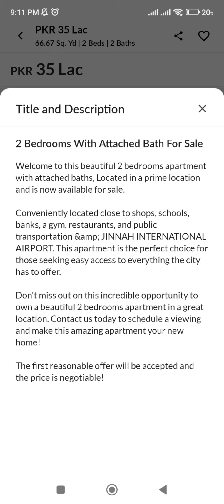اتنا سستا فلیٹ قیمت صرف 35 لاکھ کراچی جیسے شہر میں شاہ فیصل 2 bed lounge shah faisal low cost